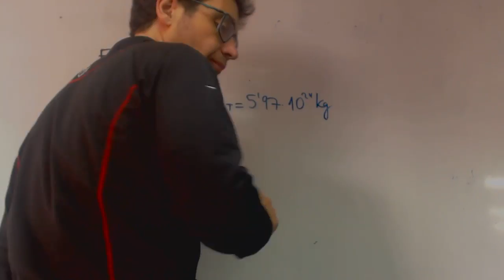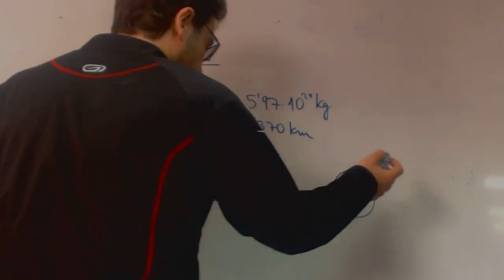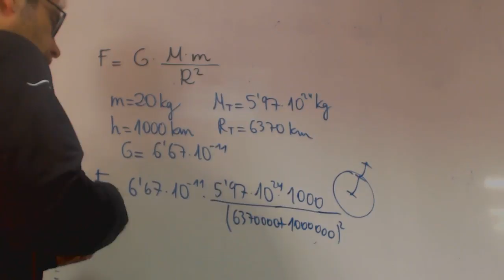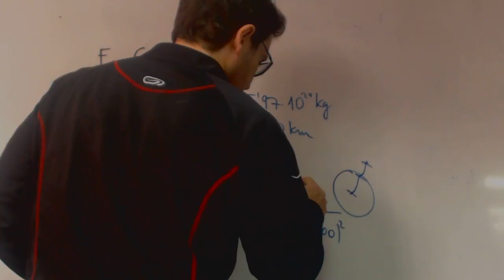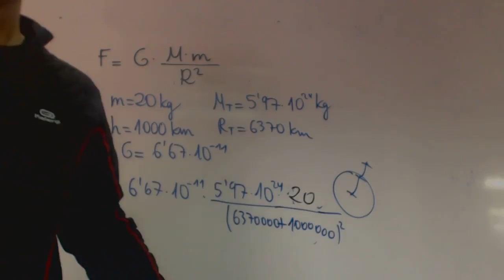Calcula el peso de un cuerpo de masa 20 kg franjamanela Fisica Academia Usero Estepona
Calcula el peso de un cuerpo de masa 20 kg franjamanela Fisica